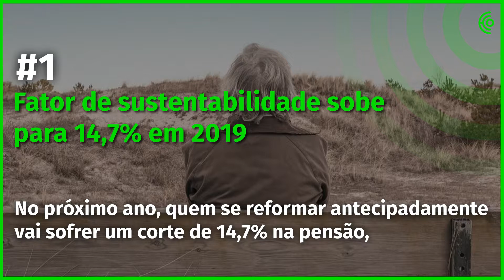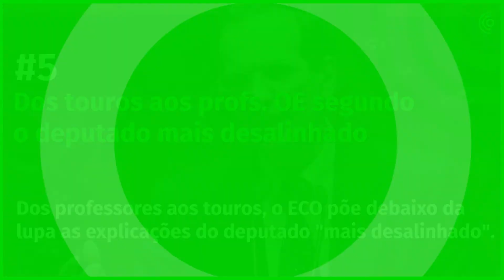30 de novembro - A manhã num minuto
Não sabe o que se passou durante a manhã? Fizemos um vídeo que reúne as notícias mais relevantes, em apenas um minuto.